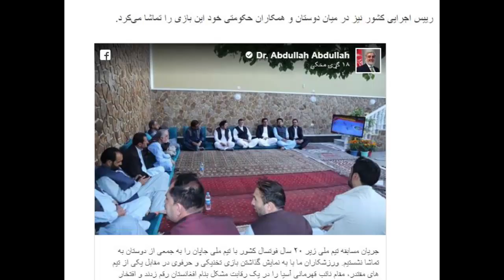بازی تاریخ ساز و استقبال بی‌پیشنه از تیم فوتسال که همه را متعجب ساخت 🙌